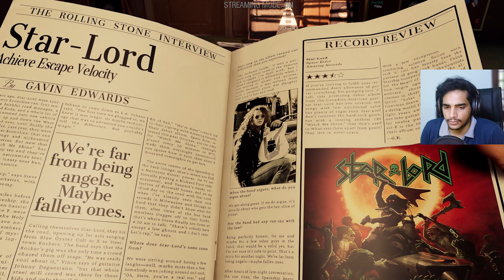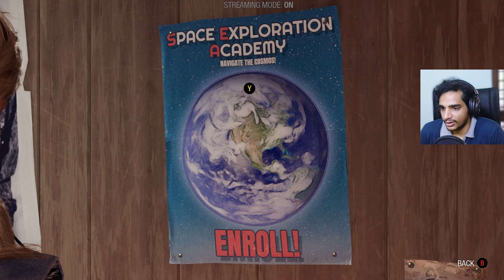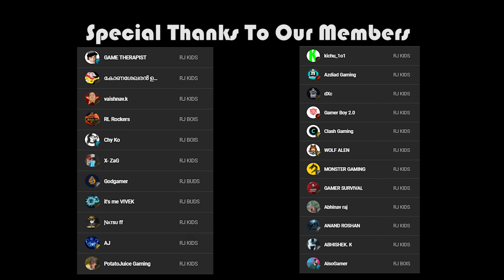MARVEL'S GUARDIANS OF THE GALAXY : INTRO | Part 1 | Malayalam | Rune Jerry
MARVEL'S GUARDIANS OF THE GALAXY : INTRO | Part 1 | Malayalam | Rune Jerry @runejerry